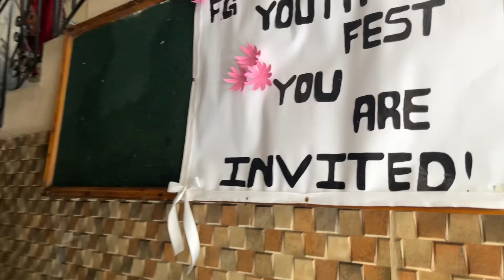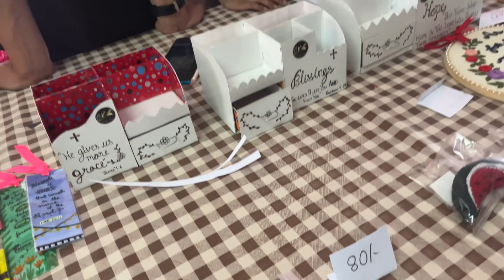Youth Fest🎉😍Darjeeling Full Gospel Church Darjeeling/ Raw Vlog😪/@prakashpk16